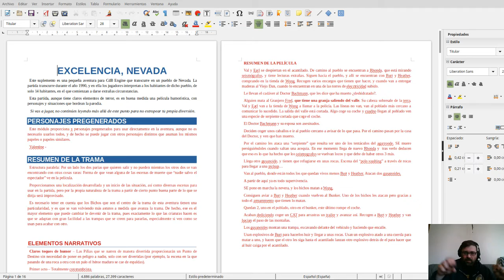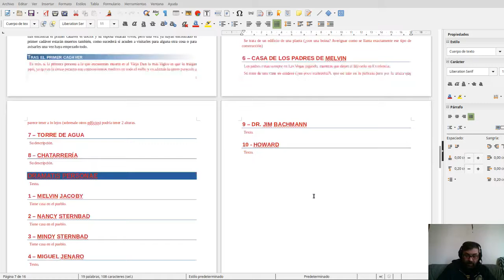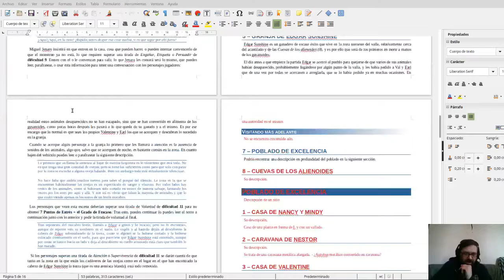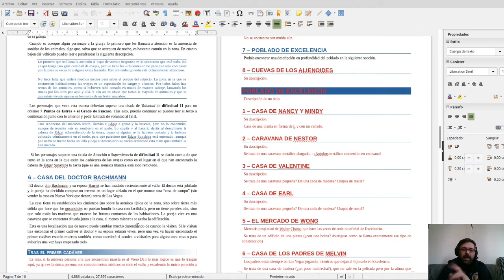Vídeo Proceso Creativo 3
Tercer de los vídeo que hago mostrando una parte de mi proceso creativo.